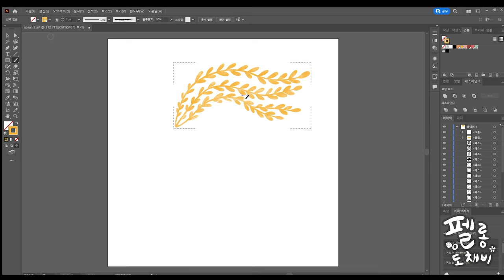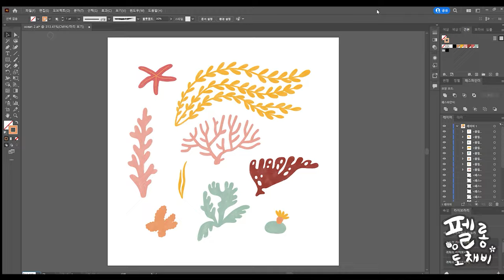Coral reef with Seaweeds(Speed Painting / Vector Painting in Adobe Illustrator / Digital Painting)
Coral reef with Seaweeds and Starfish(Speed Painting / Vector Painting in Adobe Illustrator / Digital Painting)